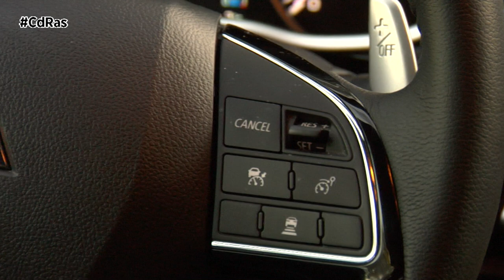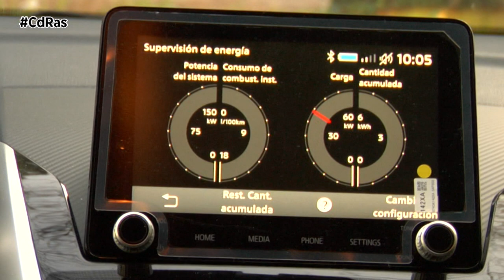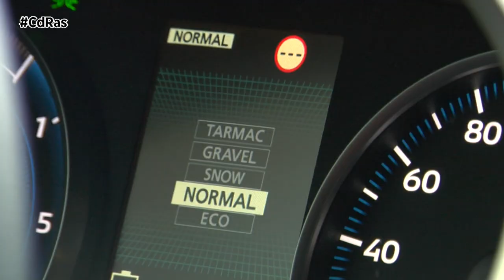MITSUBISHI ECLIPSE CROSS HIGHLIGHTS&ACTIONS | By CdRas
El Mitsubishi Eclipse Cross PHEV se presenta en el mercado con el objetivo de seguir el camino del éxito marcado por el Outlander PHEV, durante años el híbrido enchufable más vendido de Europa. Para ello, hereda su sistema híbrido, desarrollado para la gama SUV de la firma japonesa, uno de los más efectivos del mercado por fiabilidad y rendimiento. Apuesta, además, por el sistema de tracción total S-AWC de la marca, perfeccionado durante los últimos años a partir de su experiencia fuera del asfalto, que aporta un mayor grado de seguridad y por algunos cambios estéticos que lo hacen más atractivo por fuera y funcional por dentro.
El frontal ofrece una imagen más personal con la nueva calandra, un parachoques más contundente, grupos ópticos con luces led más anchos, y un prominente hueco para los faros antiniebla e intermitentes. La zaga también ofrece un nuevo aspecto con un nuevo parachoques, un portón trasero que ahora ofrece una luz trasera de una pieza y más grande y los pilotos con un nuevo diseño. Tanto delante como detrás, lleva un triple protector de bajos y las llantas de 18 pulgadas presentan un nuevo diseño. Todo ello hace que este Eclipse Cross PHEV ofrezca una atractiva imagen.
La carrocería, con todos estos cambios, ha incrementado su longitud en 14 centímetros, situándose en los 4,54 metros, en tanto que la capacidad del maletero también ha aumentado ligeramente ofreciendo 404 litros que puede ampliarse hasta los 1.153 litros.
El interior también se ha renovado ofreciendo un salpicadero de nuevo diseño donde destaca la pantalla de infoentretenimiento de 8 pulgadas que se ha rediseñado y ha variado su ubicación. Las tapicerías son nuevas, los reposacabezas se han rediseñado, y ahora el asiento del pasajero dispone de reglaje eléctrico. En cuanto a seguridad, están disponibles los sistemas de ayuda más usuales, algunos de ellos de serie desde la versión más básica.

Entrega 188 CV entre su motor de gasolina y sus dos motores eléctricos, situados uno en cada eje para aportar la mencionada tracción total. Es capaz de circular hasta 55 kilómetros en modo 100% eléctrico gracias a su batería de 13,8 kWh de capacidad. Mitsubishi ha simplificado el proceso de carga en puntos públicos gracias al cable de conexión del Tipo 2. Cuando se agota la batería el coche sigue en modo híbrido autorecargable y puede superar autonomías de 600 kilómetros. El conductor podrá elegir entre los modos de conducción Eco y Normal en cuanto al reparto de energía y entre el Snow, Gravel y Tarmac para variar la respuesta de su sistema de tracción.